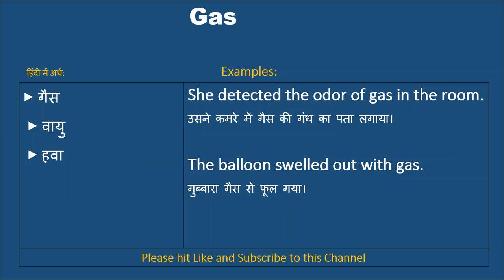Gas Meaning in Hindi, Gas Ka Kya Matlab Hota Hai